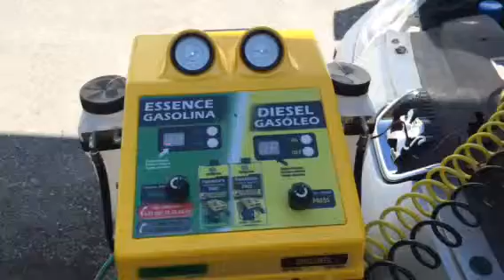Bardahl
Čišćenje injektora